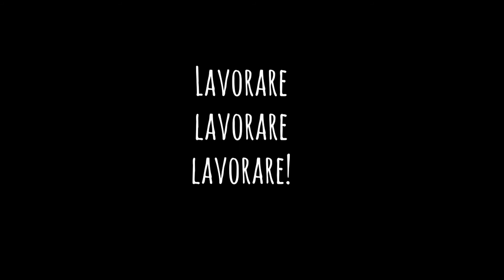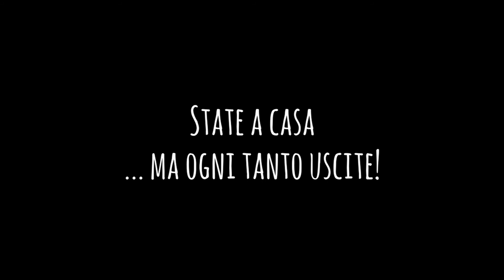CicloCirco Natalizio #1 al Parco di Via dei Giardini!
La carovana della Piccola Compagnia Sotto Sopra è tornata, in una speciale veste natalizia!

Il Bianco e l'Augusto, i due inseparabili amici-nemici pagliacci, hanno scoperto il Parco di Via dei Giardini a Corticella e si sono fermati per raccontare i loro punti di vista su questo periodo così strano che stiamo vivendo. In un Natale che si prospetta rosso che più rosso non si può, godiamoci questi giorni all'aria aperta, ricordandoci che in sicurezza possiamo uscire e trovare tante piccole cose belle per continuare a sorridere!

Nell'ambito del progetto "CicloCirco Natalizio". Il video è andato in onda in prima visione sulla Pagina Facebook di Circo Sotto Sopra domenica 20 dicembre 2020.

Progetto realizzato con la collaborazione di Leila Bologna e il patrocinio del Quartiere Navile, a cura di Circo Sotto Sopra – Associazione Promozione Sociale Artelego.